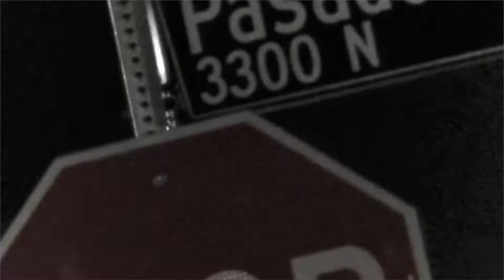Submission Factory MMA Gym Commercial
This is a commercial about Submission Factory.